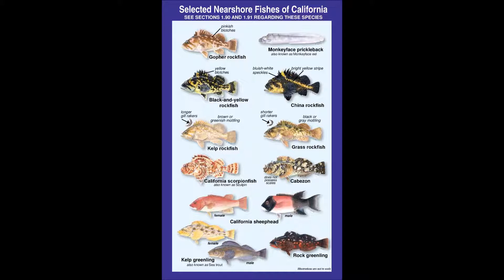Common California Saltwater Fish for Shore Based Anglers Identification